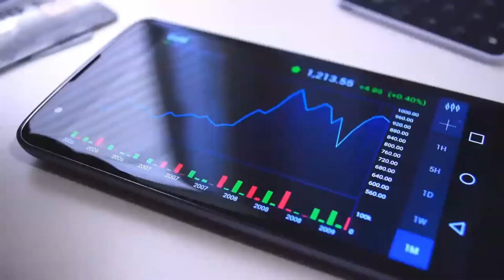Vivo S9E with MediaTek Dimensity 820 SoC to launch soon in the Chinese market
Vivo is all set to launch their new smartphone in the market which is the Vivo S9E. The official date of the launch has not been disclosed yet, but the phone is expected to launch very soon. However, the phone's specifications have already been leaked. The phone will officially launch in the Chinese market first and a couple of months later it can be launched in the international market. The phone will launch in the Chinese market at a price of CNY 2,298, which perfectly fits the phone in the mid-range category.